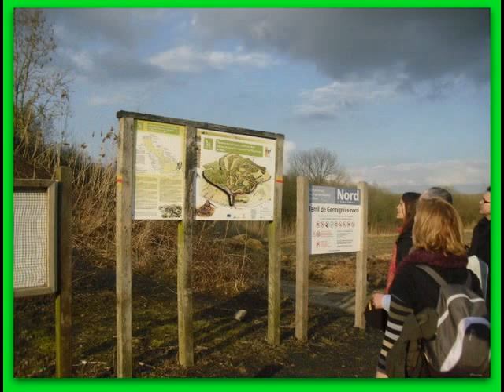Balade sur les berges de la scarpe n°1